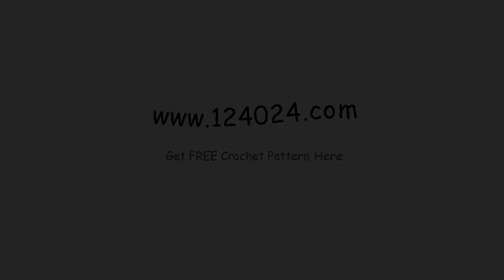crochet a jumper free pattern